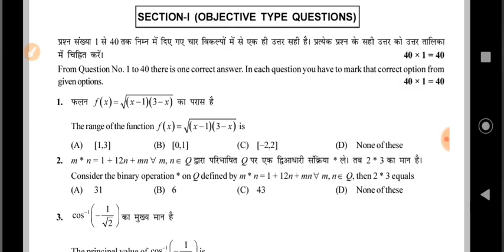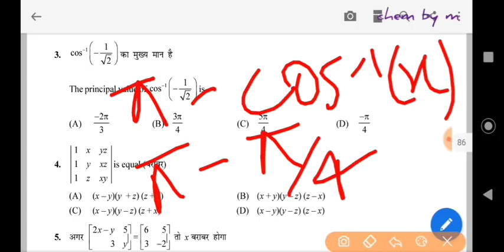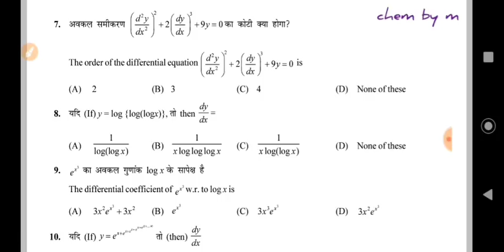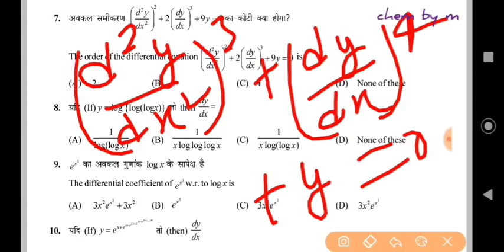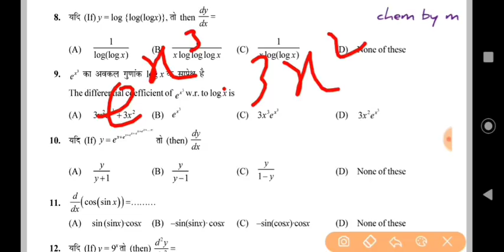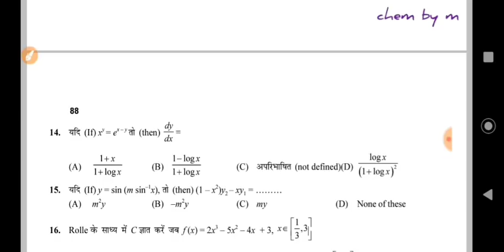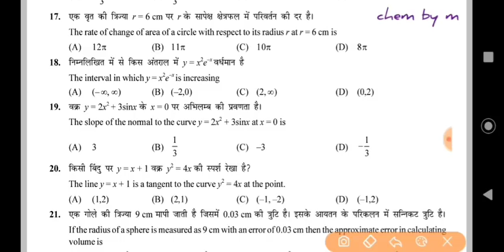🔥MATH VVI Objective questions for Bihar board 2020 [Part -3] • Mathematics vvi 2020 • CHEM by M 🏆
mathematics vvi objective questions for 2020 exam
mathematics vvi objective
mathematics question paper
maths important question
maths previous year solution
math previous year question paper
maths vvi objective question 2019
english 100 marks objective answer
english 100 marks objective solve
vvi objective question 2019
maths vvi question 2019
maths vvi question 2019 in english
maths vvi question paper in hindi
maths vvi question
math vvi
math vvi question 2019 bseb
mathematics vvi mcq 12th
math vvi objective for chemistry exam
important objective for math 2019
bihar board math important questions
math vvi question
math vvi question for class 12 isc
math vvi objective class 12th
math vvi question 2019
math ka vvi objective question
12th math vvi objective

●2019 परीक्षा के लिए Math के संभावित important Objective प्रश्न
●Math के important Objective Questions
●Objective Suggestion of math for 2019 12th Board Exam
●सभी Chapters के important Objective Questions देखें CHEMby M पर

bihar board news today
bihar board exam date change
bihar board samachar
bihar board exam change
bihar board trending news